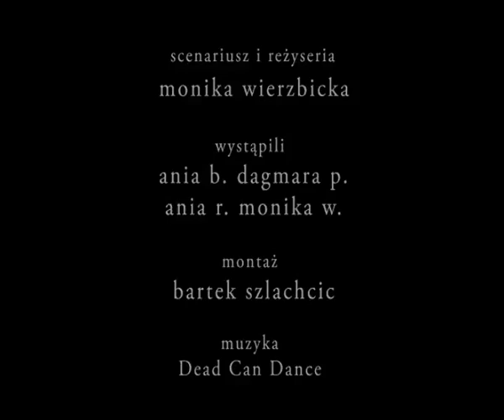Ruda Tajna - Rzeźba mobilna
Artystyczna animacja mitycznej materii.
W kulturze Judeochrześcijańskiej glina istnieje jako pierwotna masa, z której Bóg formuje pierwszego na świecie człowieka, którym jest Adam. Od zarania dziejów skała ta jest też materią wykorzystywaną przez  rzeźbiarzy do formowania postaci ludzkich. Człowiek będący na podobieństwo swojego stwórcy tworzy własne odbicie w materii z której sam „został stworzony". W tym tkwi również odwieczna zagadka potrzeby kreacji. Zagadka homunkulusa, którego alchemicy pragnęli ożywić. Zagadka Golema. Animować materię na wzór Demiurga. Pchnąć rzeźby do tańca. Tworzyć i nadawać sensowny byt stara się artysta. W jego wizji twór jest żywy i nosi w sobie cząstkę indywidualną twórcy. Podobieństwo to, nie musi polegać na zewnętrznych proporcjach, bo nie w kształcie tkwi istota, tylko w myśli. Taniec jest formą afirmacji życia, szału uniesienia w beztroskiej euforii. Móc być przez chwilę, to jest święto. Zwłaszcza, że dla  niektórych rzeczy byt jest niebywale krótki. Sprawia to ta sama plastyczność, która pozwala na powołanie ich do życia.  Taki los spotyka  specyficzną formę kreacji -- tworzenie na próbę. Ćwiczenia rzeźbiarskie budzą do życia chwilowe wytwory artystyczne. Z pobieranej ze skrzyń gliny powstają formy imitujące istniejące istoty. Mają one na celu pokazać artyście, czy już umie, czy jest wystarczająco zdolny, aby tworzyć. Byty ćwiczeniowe wyłaniające się z pod palców młodych artystów nawiązują delikatną więź ze swoim stwórcą, który odbiera to odczuwając pewien poziom samozadowolenia. Kiedy twór jest gotów, pozostaje mu jedynie moment, na ten krótki, wirujący taniec wokół osi kawaletu -- w błysku dokumentacyjnych błysków fleszy. Potem zapada cisza, w której niemo grzmi w umyśle odwieczna prawda, demiurgicznego koła życia -- Z prochu jesteś, w proch się obrócisz.
Robert Bodnar